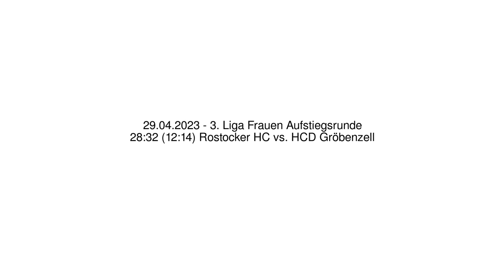28:32 (12:14) Rostocker HC vs. HCD Gröbenzell - 29.04.2023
Handball - 3. Liga Frauen Aufstiegsrunde - 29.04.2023
28:32 (12:14) Rostocker HC vs. HCD Gröbenzell